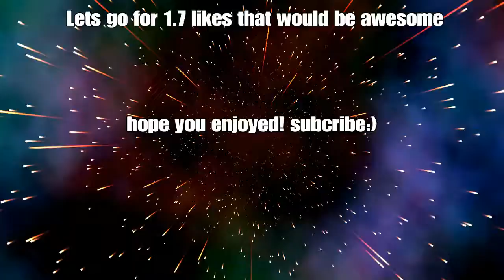YOU WONT BELIVE WHAT HAPPENED